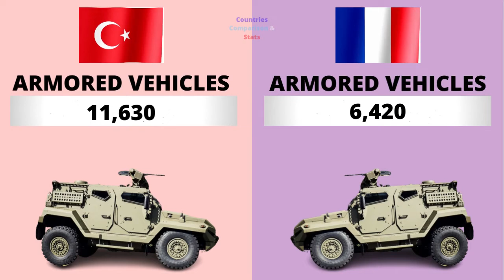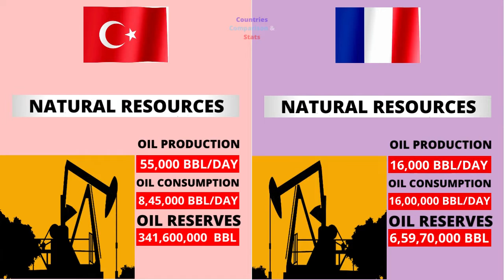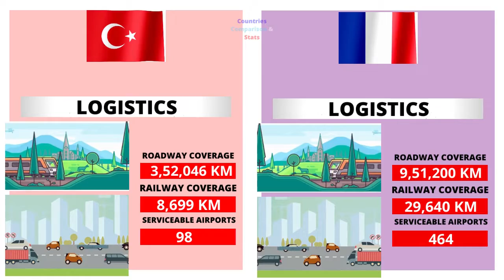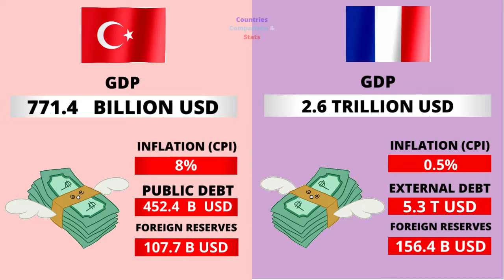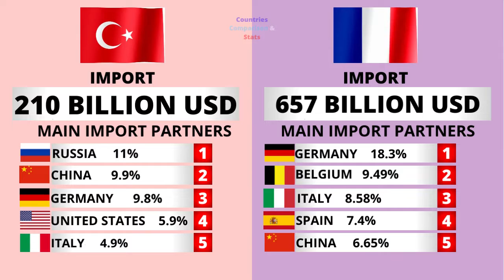Turkey vs France Countries Comparison 2022 | France vs Turkey Power Comparison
Turkey vs France - Countries Comparison 2022